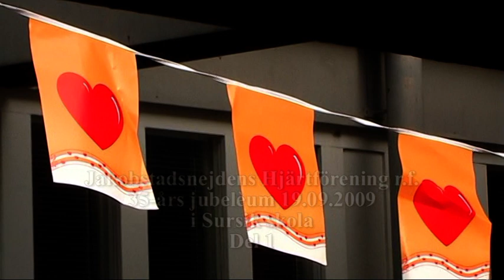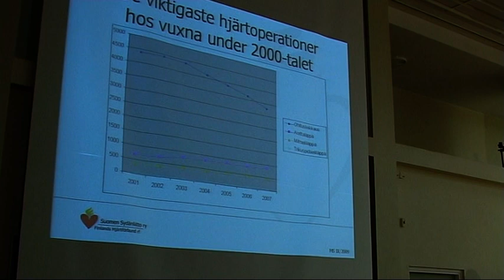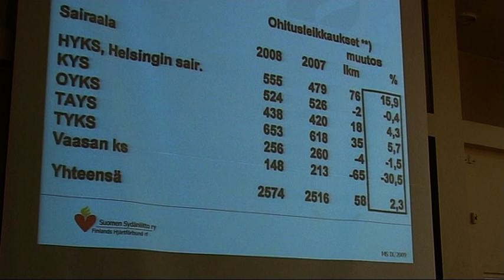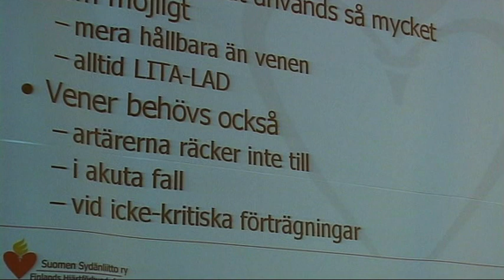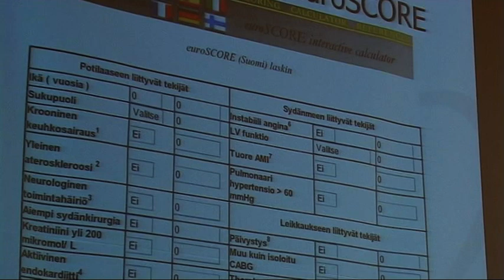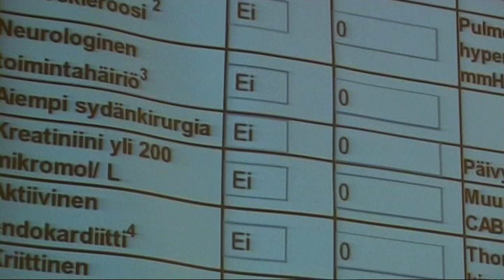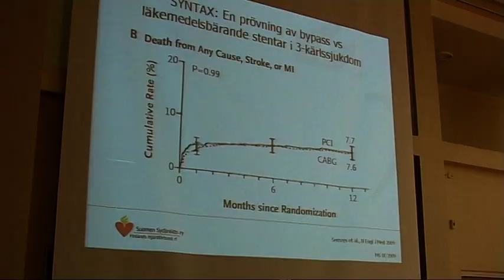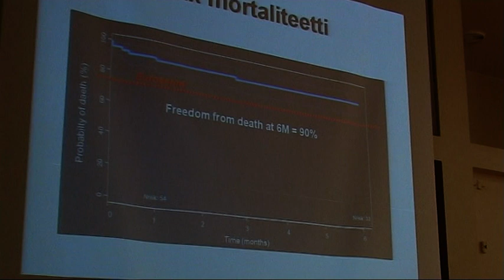Jakobstadsnejdens Hjärtförenings 35 - års jubileum 19.9.2009. Del 1 (2) / Larsmo När-TV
Medverkande: By-pass orkestern, Bo Forsman, Viveca Björk, Sara Nyman, Mikael Sandås, Mikko Syvänne m. fl.